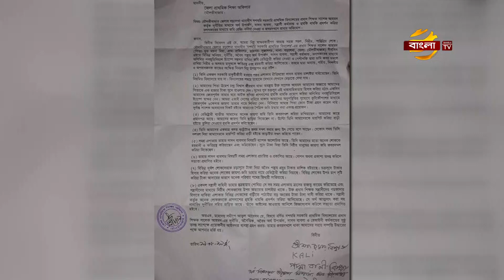মৌলভীবাজারের এক শিক্ষকের বিরুদ্ধে প্রবাসীদের জমি দখলের অভিযোগ